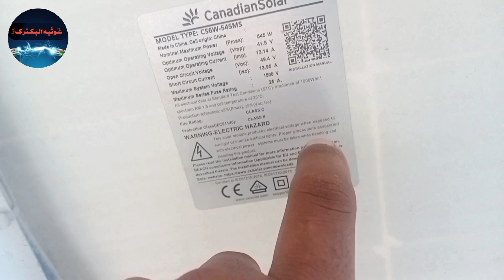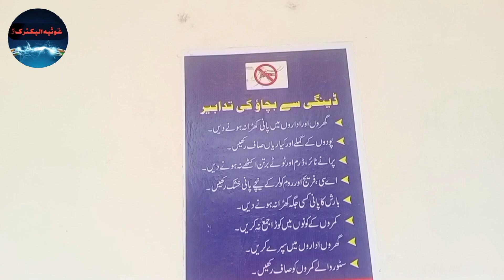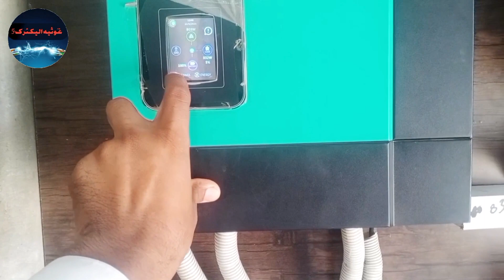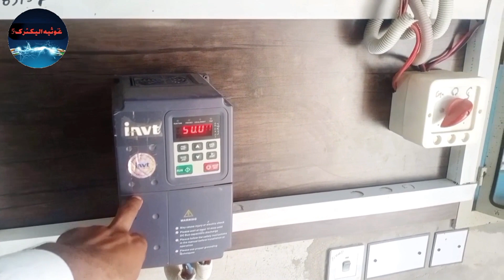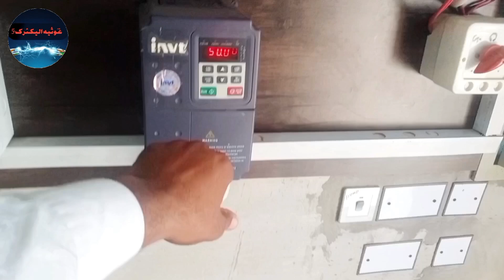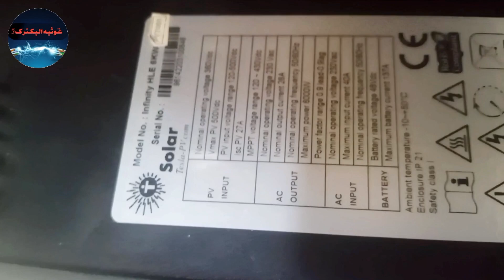6kw Solar System complete installation and price in Pakistan 2023 | Swimming Pool Solar System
6kw Solar System complete installation and price in Pakistan 2023 | Swimming Pool Solar System

6kw solar system
6kw Solar System complete installation and price in Pakistan 2023 | Swimming Pool Solar System
6kw solar system price in pakistan
6kw solar system installation
6kw solar system power output
 6kw solar system price in pakistan 2023
 6kw solar system installation with sunlife inverter electric skills
6kw solar system load capacity
6kw solar system price
 6kw solar system net metering
6kw solar system on grid
6kw solar system
solar system
6kw solar system price
6kw solar system price in pakistan
6kw solar system installation
6kw hybrid solar system
solar system installation for home
6kw solar
solar energy
solar panels
5kw solar system
6.6kw solar system
solar
solar panel system for home
solar system for 2 ac
solar system for home
6000 watts solar system
solar system in pakistan
6 kilowatt solar system
6 kilowatt solar system price
 6kw solar system
 6 kilowatt solar panel